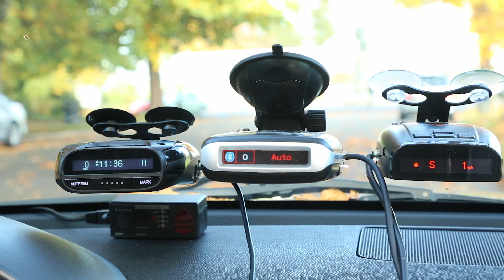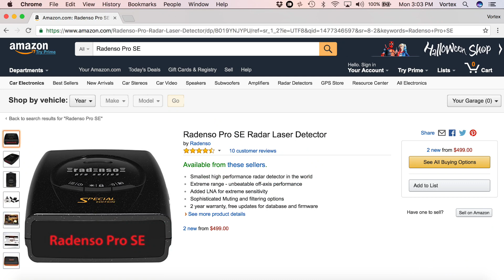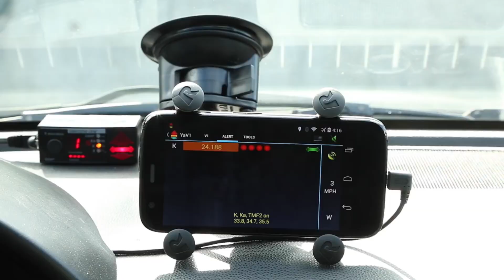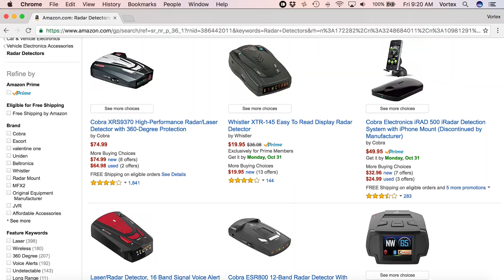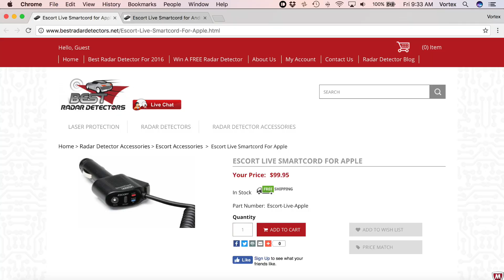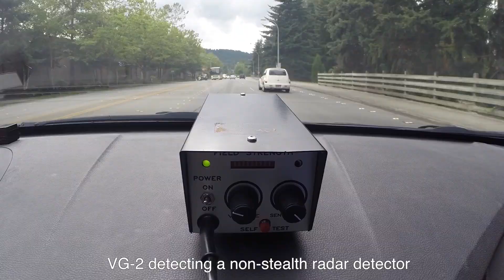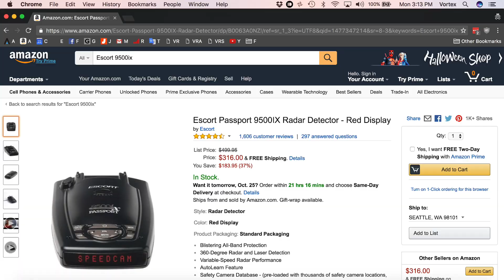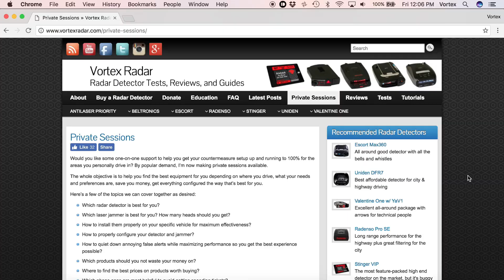10 Best Radar Detectors of 2016 (Windshield Mounts)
Note: Prices have since dropped so be sure to check current pricing below!
Uniden DFR6 [Amazon] &
Uniden DFR7 [Amazon] &
Escort Passport Max (Amazon)
Escort Passport Max2 [Amazon]
Radenso XP [Amazon] &
Beltronics Magnum (Amazon)
Escort Redline [Amazon]
Radenso Pro SE (Amazon) &
Escort Max360 [Amazon]